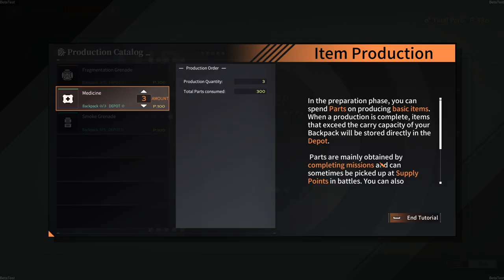Reverse Collapse: Code Name Bakery || Demo || NoTimeToGame || Steam || No Commentary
Welcome to a look at this demo of - Reverse Collpase: Codename Bakery by
Shanghai Sunborn Network Technology Co., Ltd.

*No Commentary*